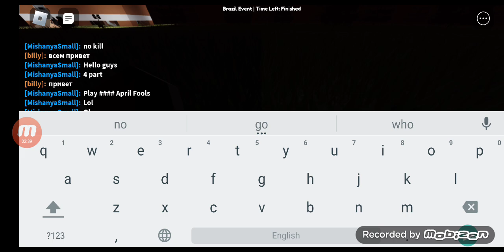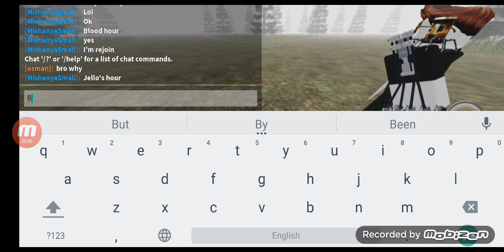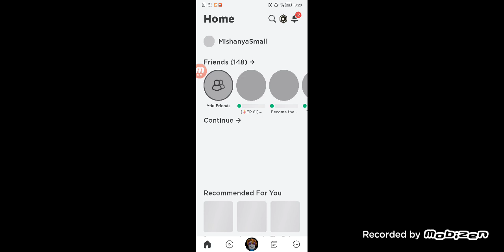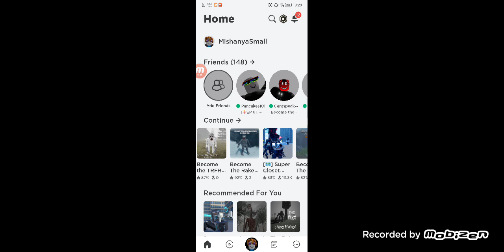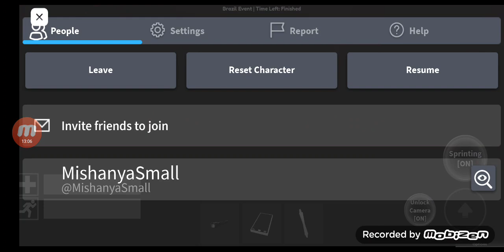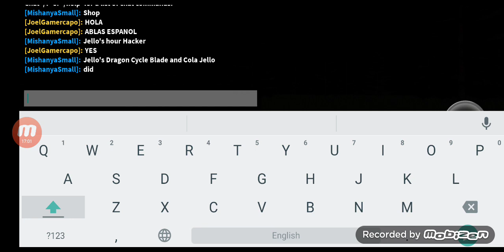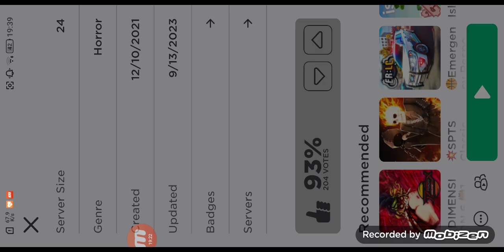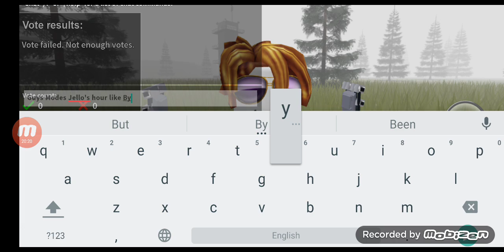TRFR April Fools 2021 Kill Test (4 part) Mike hour